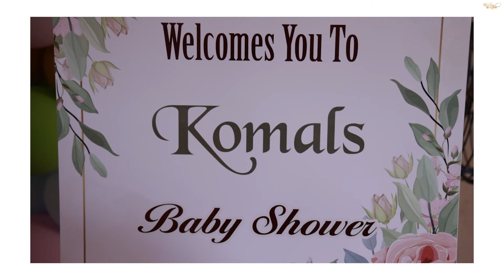Komal Dilkhush Jain Baby shower Ceremony Short Film